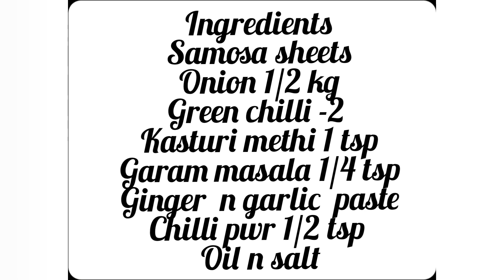Mutton keema samosa/crispy mutton samosa /SAMOSA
This samosa is my own version. try out n enjoy the receipe.